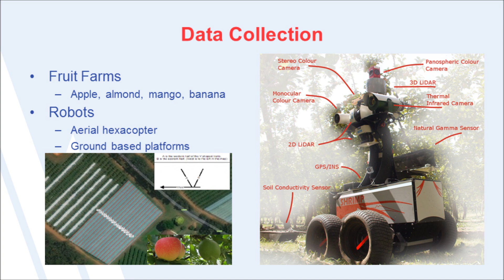Robots in the orchard: Fruit detection and yield estimation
This video outlines some of the recent work we've been doing with robotics applied to horticulture and specialty crops. The robots drive through and fly over orchards gathering images from colour video cameras and a variety of other sensors. These images are then processed by the algorithms we've developed, to distinguish the fruit or nuts from the background foliage. This allows us to estimate the yield of fruit on the trees and the pattern of yield across the farm, to help farmers manage the application of nutrients and water and other processes such as thinning. We found a good correlation between our camera based yield estimates and independently obtained estimates from post-harvest weighing.